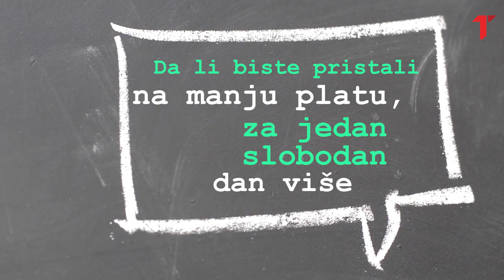Pitali smo Beograđane koliku bi sebi platu dali, da mogu da odlučuju o tome